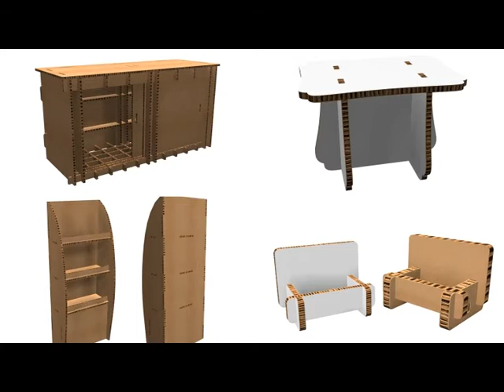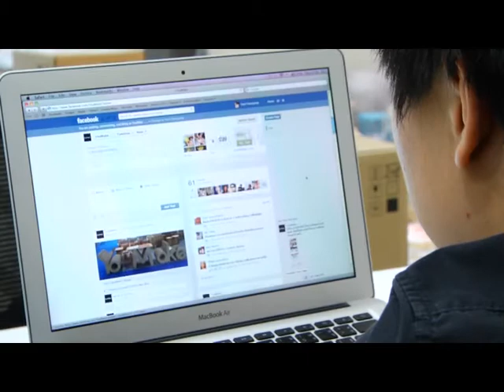เพื่อนคู่คิด ตอน กระดาษรังผึ้ง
รายการเพื่อนคู่คิด
ตอน เพิ่มมูลค่าให้กระดาษ สู่ตลาดเฟอร์นิเจอร์ (You Make)